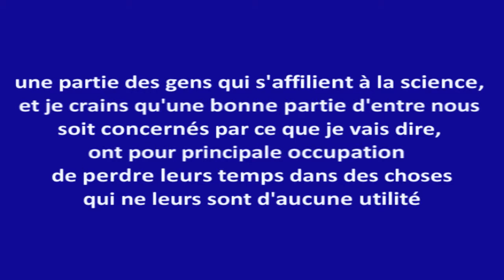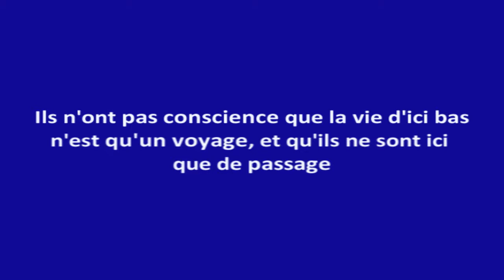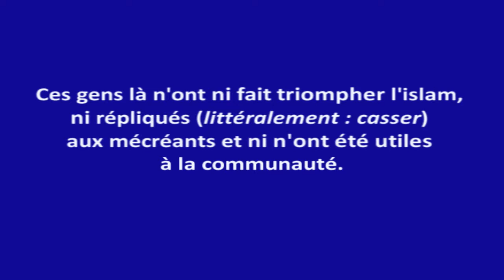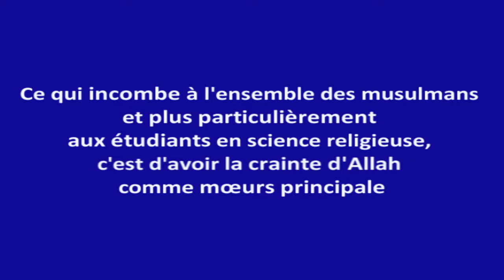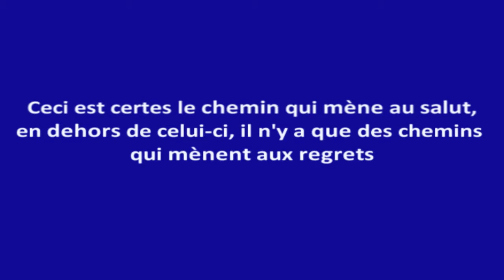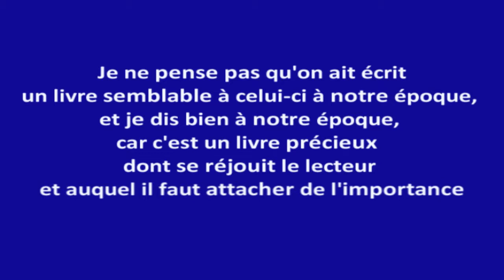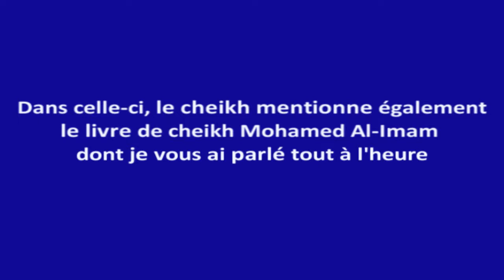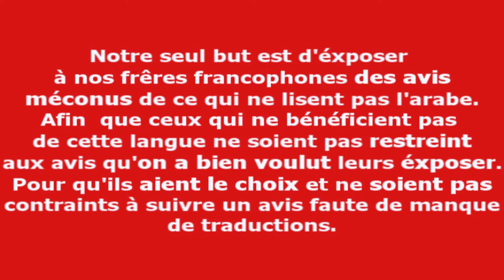Conseils de Shaykh Sâlih As-Souhaymi aux frères et soeurs